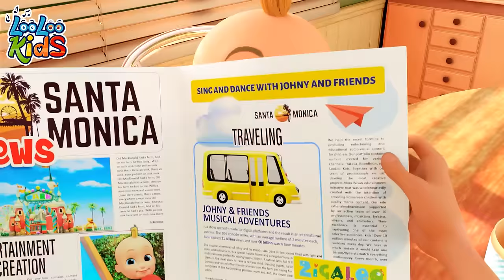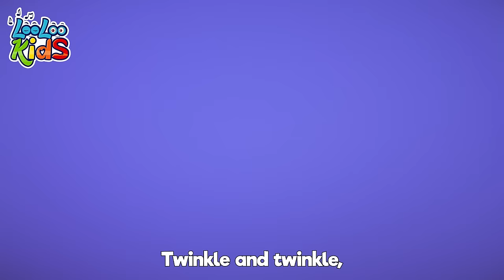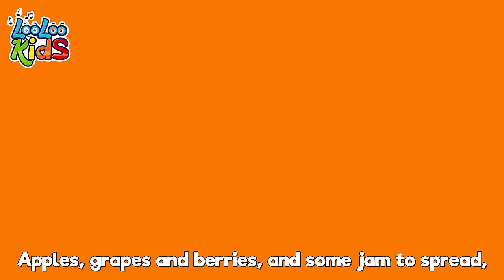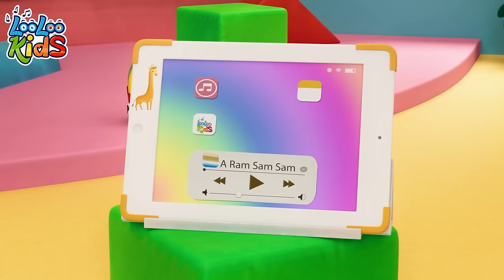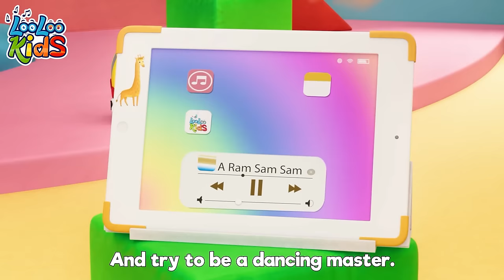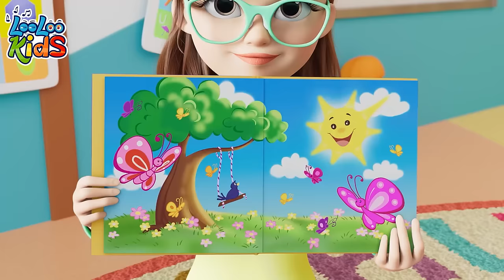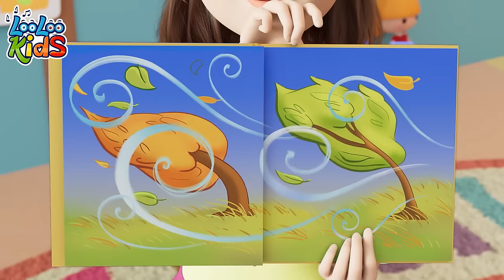𝑵𝑬𝑾 🐑Baa, Baa, Black Sheep🐑 - LooLoo KIDS Nursery Rhymes and Children's Songs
00:00:04 - Baa, Baa, Black Sheep
00:01:19 - Hello Song
00:04:07 - The Secret Song of Happiness
00:06:26 - Who Took The cookies
00:08:30 - My two little hands
00:10:56 - Miller You're  Sleeping
00:12:30 - Are You Sleeping (Brother John)
00:14:51 - Skidamarink
00:16:25 - Hot Cross Buns
00:17:41 - Rock-a-bye Baby
00:19:45 - If You're Happy and You Know It
00:21:25 - Jack and Jill
00:23:56 - This Little Piggy
00:25:43 - I'm a Little Teapot
00:26:57 - A-Tisket, A-Tasket
00:28:39 - Zigaloo
00:31:00 - Pin Pon
00:32:48 - Five Little Monkeys
00:35:04 - Lollipop
00:38:11 - Round and round
00:40:15 - Clap your hands
00:41:57 - Baby Shark
00:43:39 - Down By The Bay
00:45:26 - Mommy's Walking to the Mark
00:47:21 - The Finger Family
00:49:25 - The Wheels On The Bus
00:51:37 - Shapes
00:54:59 - The Helpful Little Girl
00:56:30 - Mary, Mary, Quite Contray
00:58:04 - Humpty Dumpty
00:59:49 - Under a Button
01:01:08 - Once I Caught a Fish Alive
01:03:06 - The Ants Go Marching
01:05:06 - Shaky Shaky
01:06:55 - Seven Continents
01:08:53 - Wash you hands
01:10:52 - Going To The Market
01:12:59 - Old MacDonald Had a Farm
01:14:18 - Tickle Time
01:16:21 - Bingo
01:18:16 - Wake Up, Pinky Pig
01:19:32 - My family
01:21:23 - ABC
01:22:43 - Five Little Monkeys
01:24:59 - Wind the bobbin
01:26:47 - Seven Days
01:28:44 - Gossey Gander
01:30:20 - Head, Shoulders, Knees and Toes
01:31:47 - The Muffin Man
01:33:43 - He's got the whole world
01:35:53 - A Ram Sam sam
01:38:31 - Zigaloo
01:40:53 - Apples and Bananas
01:43:41 - A Sailor Went to sea
01:46:50 - She's my friend Lola
01:48:20 - There's a happy little duck
01:50:34 - Peek-a-Boo
01:52:22 - Vehicles
01:54:48 - The Wheels On The Bus
01:56:53 - Break the Pinata
01:59:09 - A Flower in my Garden
02:00:40 - Hide and Seek
02:03:51 - Number Song
02:05:49 - Musical Instruments